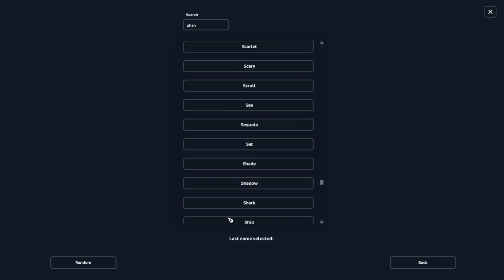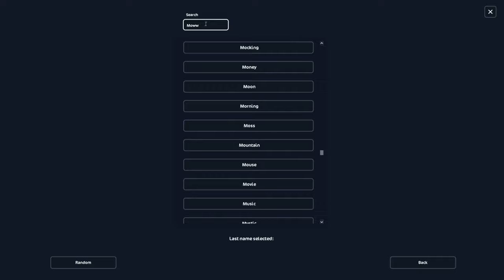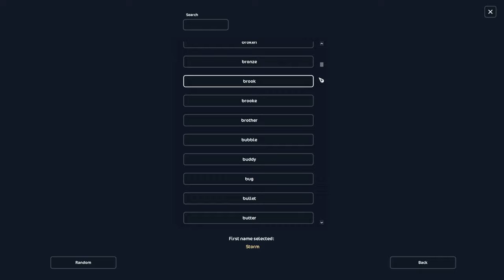Halloweenská nakupovačka 🎃 || Star Stable CZ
HD prosím! 🐾
Natáčím : Shadow Play
Videa upravuji :  Wondershare Filmora 12
Miniatury : Photoshop CS 6